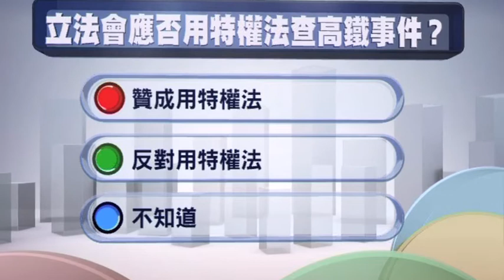now互動民調：你接受審議今年預算案時拉布嗎?